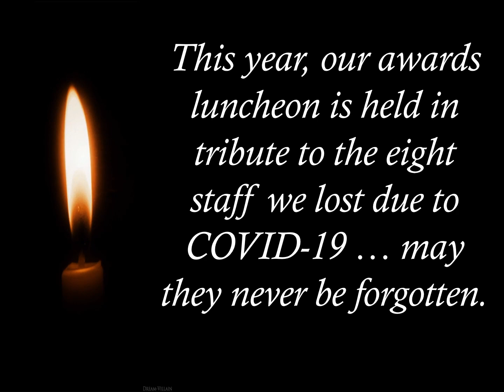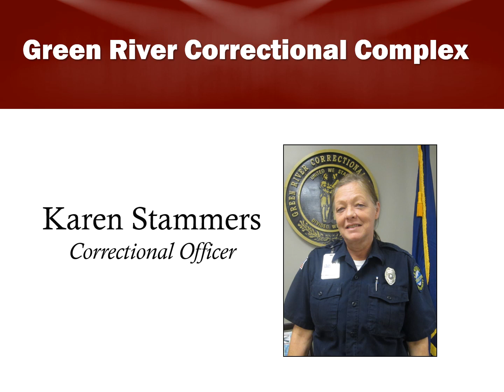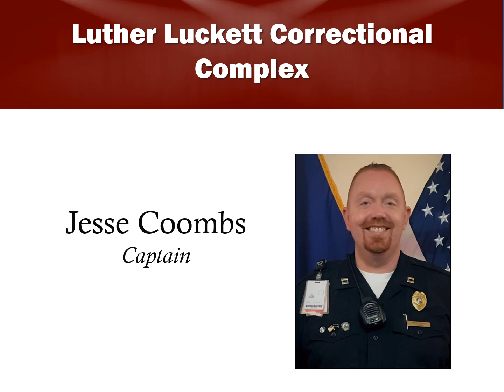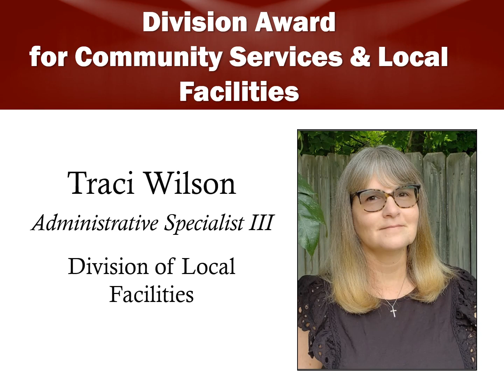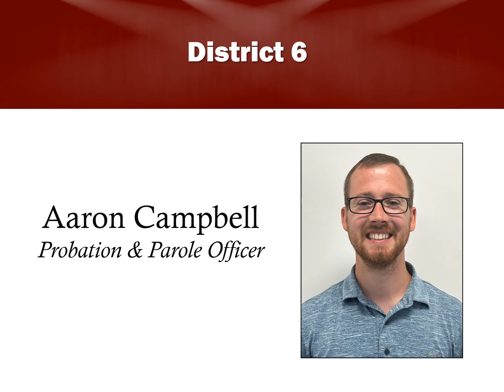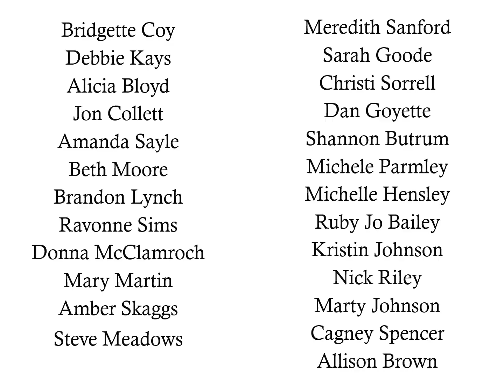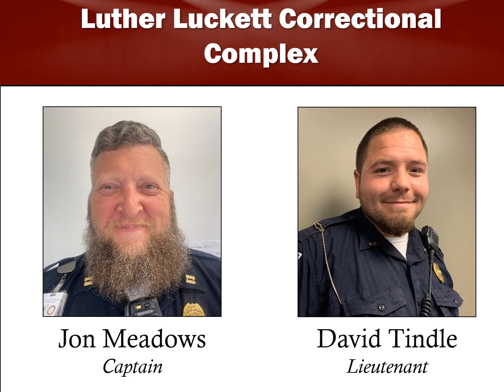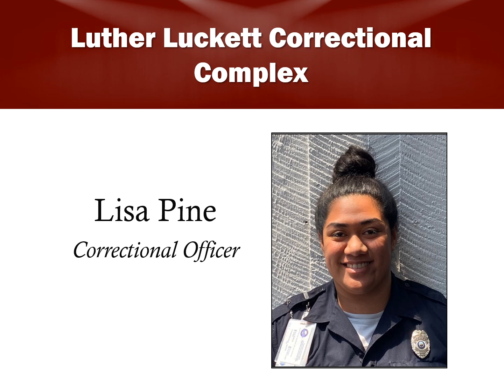2022 DOC Annual Awards Luncheon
Please join us in celebrating our 2022 DOC Annual Awards recipients!